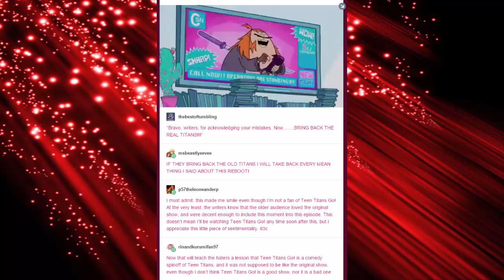Nightmare Double Shot: Why Can't the TTG Producers Acknowledge Their Mistakes?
Requested by someone on Ask.fm

Avatar suggestion by George Raccoon

Great, I've covered someone who made a rant on Teen Titans Go, and now I'm doing it again, but this time, this rant is focused on one episode, The Fourth Wall